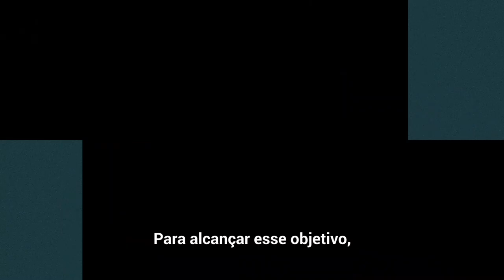A corrida de nossas vidas: zero emissões até 2050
Precisamos correr em um caminho mais justo, seguro e saudável.

Uma coalizão de cidades, regiões, empresas e investidores está iniciando a CorridaAoZero RaceToZero.

A linha de chegada: zero emissões até, no máximo, 2050. A corrida começou!